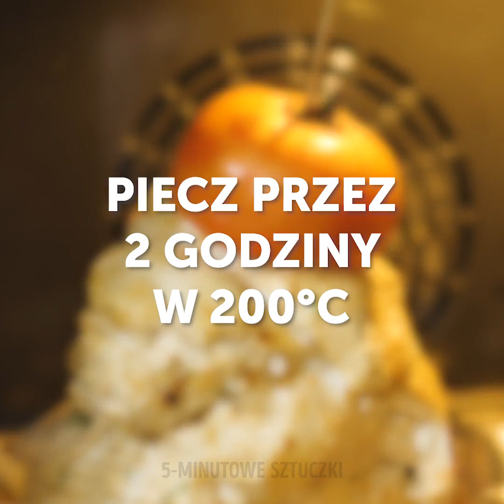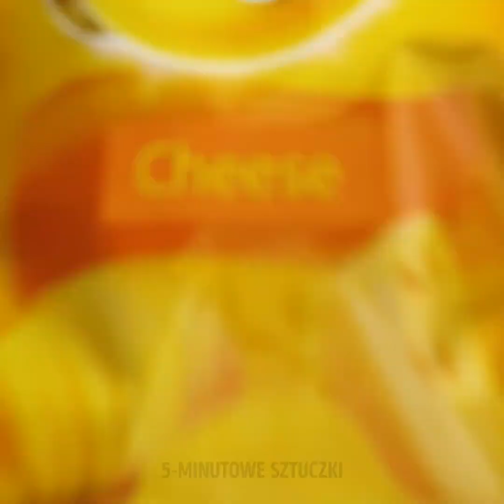28 PRZEPYSZNYCH DAŃ Z KURCZAKA || PROSTE RADY DLA GOTUJĄCYCH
PROSTE DANIA Z KURCZAKA
Mięso z kurczaka jest bardzo popularne i, poza przystępną ceną, stoi za tym wiele powodów. Bardzo łatwo jest przygotować różne dania z kurczaka. Co więcej, spożywanie tego mięsa dobrze wpływa na nasze zdrowie. Jest to bowiem bogate źródło białka, które niezbędne jest do budowy mięśni. Białko z kolei przyczynia się do pozbywania się zbędnych kilogramów. Mięso z kurczaka zawiera również mnóstwo fosforu i selenu, które chronią system immunologiczny. Oglądaj więc nasz filmik o zobacz jakie pyszne dania można przygotować właśnie z kurczaka.
- Nasz pierwszy przepis to przepis na pierś z kurczaka w panierce wypełnioną serem i szynką. To doskonałe danie na rodzinny obiad.
- Kolejne danie to kebaby z kurczaka pieczone w piekarniku.
- Zróbmy wspólnie kulki z mięsa kurczaka. Zmielone mięso kurczaka wymieszaj dokładnie z jajkami, pokrojoną cebulą, startym serem i przyprawami. Następnie uformuj kulki i usmaż je. Smacznego!
- A oto inny doskonały przepis na danie z piersi kurczaka: zmieszaj jogurt, pieprz, czosnek, tymianek, pietruszkę, paprykę i limonkę. Włóż do sosu piersi kurczaka i marynuj przez dwie godziny. Następnie nadziej na patyk połówkę cebuli, a potem kolejno nabijaj mięso. Na koniec nabij jeszcze połówkę pomidora. Piecz przez dwie godziny.
- W ramach bonusu pokażemy ci jak przygotować pyszną shawarmę i szybkiego chicken burgera. Twoi znajomi będą zachwyceni!

ZNACZNIKI CZASU:
00:13 Pierś z kurczaka wypełniana serem i szynką
01:26 Kebab z kurczaka
03:46 Shawarma z kurczaka
04:19 Chicken burgery
05:05 Pyszne skrzydełka z kurczaka